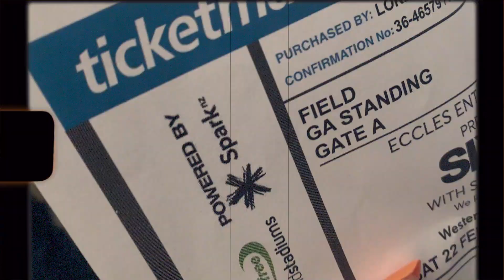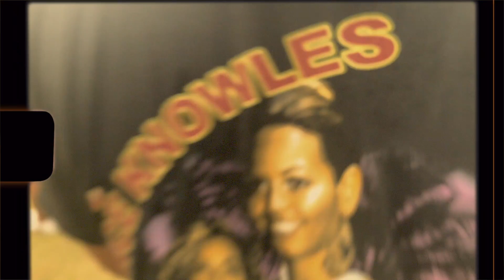Six60 | 2020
Hey guys,

Here is my second vlog for this channel and it is of the amazing NZ band Six60! This is my second time seeing them in Auckland and they are so good live!! This was also my last big celebration before I started back at uni for my third and final year, so this was the best way to end my summer break.